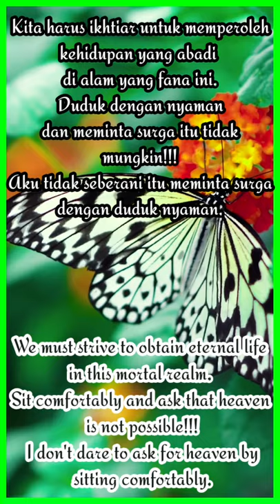[VIDGRAM] - Filosofi / kata kata bijak